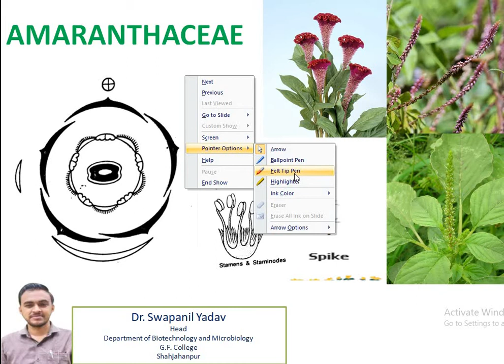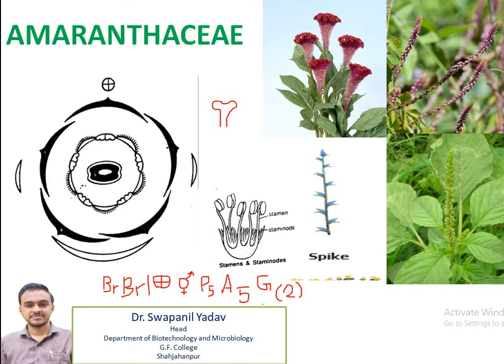AMARANTHACEAE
For BSc 2nd Year Botany Taxonomy